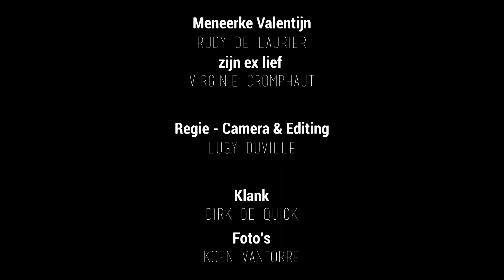The Making of HET CADEAU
Een blik achter de schermen tijdens het maken van het Valenyijnsfilmpje voor radio Mfm